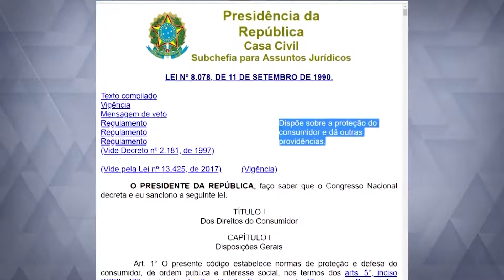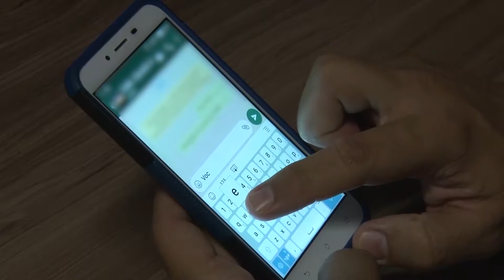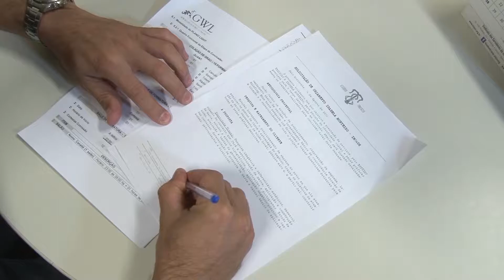Vulnerabilidade de Idosos em Relações de Consumo (478)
Uma compra que parece ser a dos sonhos. Um contrato cheio de benefícios. Um empréstimo com juros menores e a cobrança direto na pensão... São muitos os golpes aplicados a idosos. Situações que, muitas vezes, chegam disfarçadas como oportunidades únicas. O desrespeito nas relações de consumo que envolvem idosos tem sido recorrente.  Saiba quais são as fraudes principais e como evitá-las.